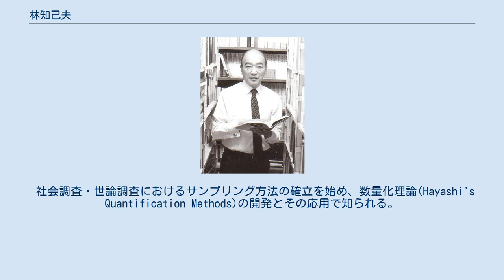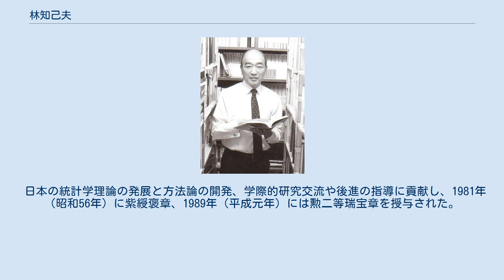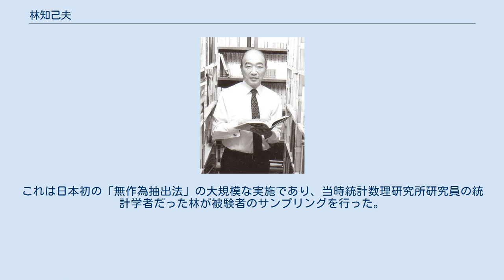林知己夫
林 知己夫（はやし ちきお、1918年6月7日 - 2002年8月6日）は、日本の統計学者。
正四位勲二等、理学博士。
 統計数理研究所第7代所長。
 社会調査・世論調査におけるサンプリング方法の確立を始め、数量化理論(Hayashi's Quantification Methods)の開発とその応用で知られる。
1990年代以降、データの科学を提唱し、その研究・思想は現在へと引き継がれている。
 林は、第6研究部（行動に関する統計理論）の新設や施設の増設など、整備と運営に務め、国立大学共同利用機関への改組転換と総合研究大学院大学の創設準備に力した。
研究活動は40余年に及ぶ。
業績も国民性の統計的研究・意識の国際比較方法論・動く調査対象の標本調査論など多岐に亘る。
特に質的データに数値を付与するという『数量化理論』は統計的方法の適用範囲を飛躍的に拡大させた。
 日本の統計学理論の発展と方法論の開発、学際的研究交流や後進の指導に貢献し、1981年（昭和56年）に紫綬褒章、1989年（平成元年）には勲二等瑞宝章を授与された。
叙・正四位。
 1948年、「日本語は漢字が多いために覚えるのが難しく、識字率が上がりにくいために民主化を遅らせている」とする、ジョン・ペルゼルの発案で、日本語をローマ字表記にしようとする計画が起こされた。
当時東大助手だった言語学者の柴田武は、民間情報教育局 の指示によって、読み書き全国調査のスタッフに選ばれ、漢字テストの出題を任された。
これは日本初の「無作為抽出法」の大規模な実施であり、当時統計数理研究所研究員の統計学者だった林が被験者のサンプリングを行った。